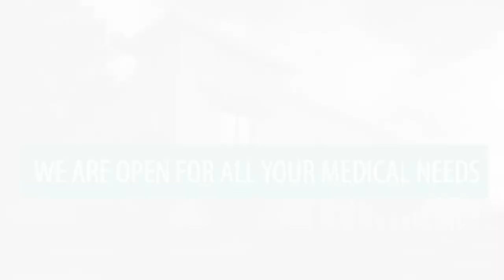The Weekend in Jacksonville with Dan Hicken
"If you watched the Cowboys and the Bucs...Now you know the importance of why we've needed that guy for so long."

It's GAME WEEK. Jags, Gators and Noles on this week's edition of the Weekend in Jacksonville, presented by Millennium Physician Group, your connection to a healthier life.